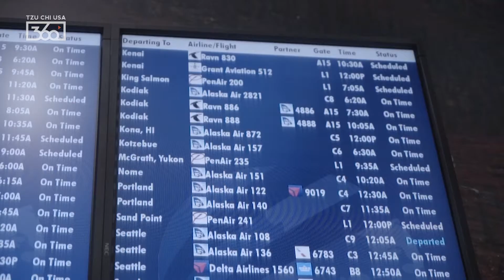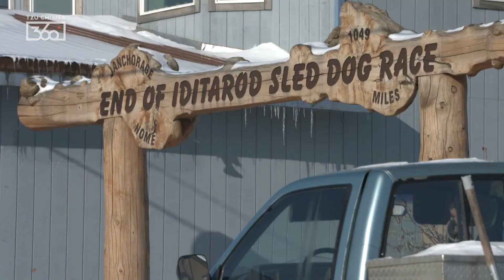The Disappearing Frontier Episode 1: North to Alaska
For years we have heard about change in climate and have reported about extreme weather. Join us as we meet with the people who are directly impacted by this change on a daily basis.